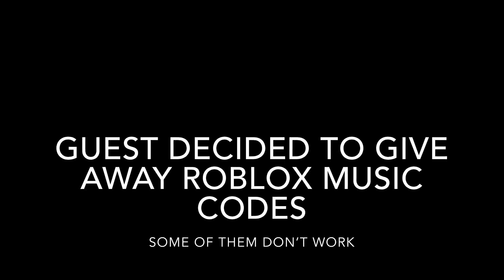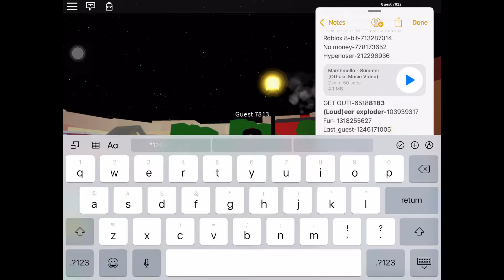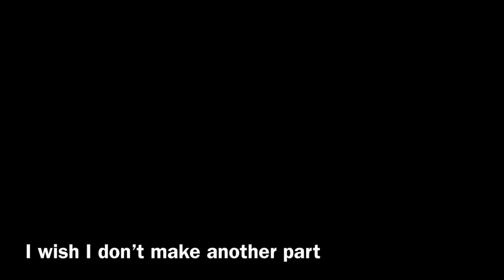A happy guest (part 2)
Guest is back to explore (guest actually giveaway some roblox music ID)